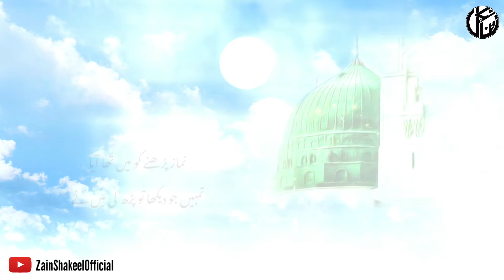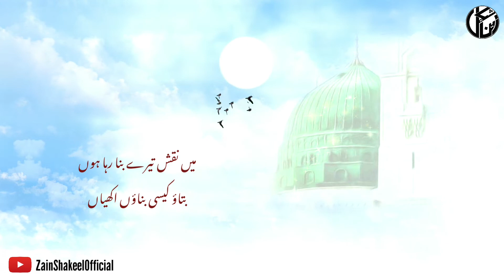Qasam Khuda Ki Bary Haseen Ho | Tumharay Rukh Per | Zain Shakeel | Ahmed Ali Hakim | Naat | Latest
Kalam : Tjmharay Rukh Per Jami Hain Ankhen
Poetry : Ahmed Ali Hakim
Voice: Zain Shakeel

Sad Heart Touching Emotional Urdu Hindi Painful Poetry.